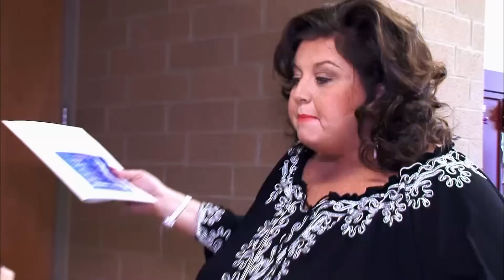Dance Moms: Maddie, Chloe and Nia on Abby's Favorites (Season 4 Flashback) | Lifetime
Maddie, Chloe, and Nia answer fan questions from Twitter about their friendship, Abby Lee Miller as a dance coach, and reminisce on old times in this clip from Season 4, Episode 18, "Girl Talk".

/posts